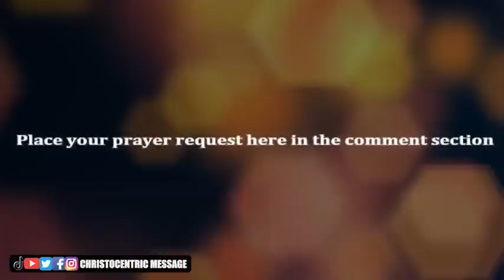PRAYERS THAT BRING GOD'S PROTECTION AND & PEACE INTO YOUR HOME - APOSTLE JOSHUA SELMAN